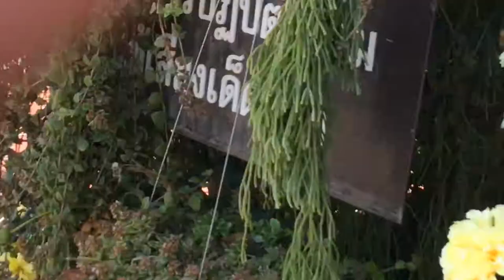พาไปกินพิซซ่าที่ วัดพระธาตุผาซ่อนแก้ว Uncle Tom's Pizzeria at Wat Pha Sorn Kaew - YouTube Full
Uncle Tom's Pizzeria at Wat Pha Sorn Kaew Reviews - ร้านพิซซ่าของลุงทอม ณ ผาซ่อนแก้ว ทานพิซซ่าเตาถ่านกับวิวหลักล้านที่หลังวัดพระธาตุผาซ่อนแก้ว Check out our new - YouTube Live - Subscribe To My Channel and Get More Great.